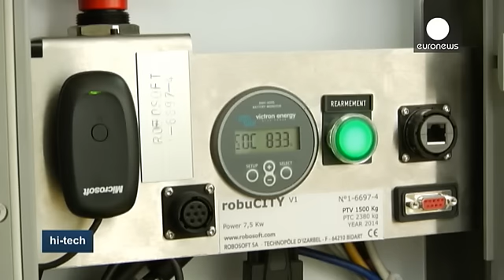اجرای پروژه اتوبوس شهری بدون راننده در پنج شهر اروپایی - hi-tech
شهر تریکالا در مرکز یونان، اولین شهر اروپایی برای اجرای پروژه «سیتی موبایل دو» یا اتوبوس بدون راننده است.

این برنامه که با حمایت مالی اتحادیه اروپا انجام می شود توجه کارشناسان بین المللی را جلب کرده است. مسئول پروژه «سیتی موبایل دو» می گوید هدف جایگزین کردن راننده با کامپیوتر نیست بلکه معرفی وسیله ای دیگر برای افزودن به ناوگان های موجود شهری است.

کارلوس هوگویین می گوید: «مشکل تصادفات رانندگی، ترافیک سنگین و آلودگی می تواند با وسایل حمل و نقل عمومی حل شوند. اما متاسفانه وسایل حمل و نقل عمومی …